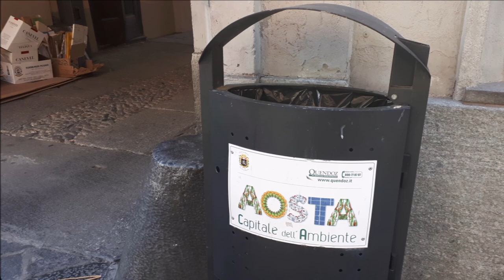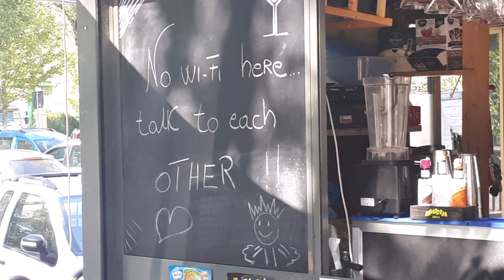Transalp Ost-West 2022 | Aosta-Tal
Alpencross Radreise - Bikepacking: Mit dem Trekkingrad auf Alpen-Passstraßen durch Österreich, Slowenien, Oberitalien, Schweiz und Frankreich

Pausentag im Aosta-Tal (Italien)

Abschalten, Schöpfung er-fahren, Freiheit fühlen - mit einem Tourenrad, Zelt und Schlafsack.